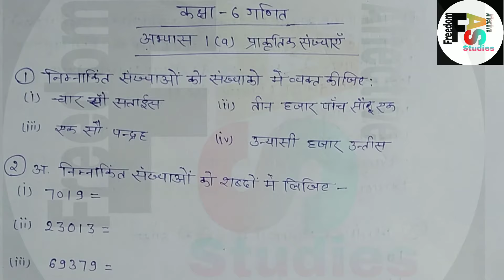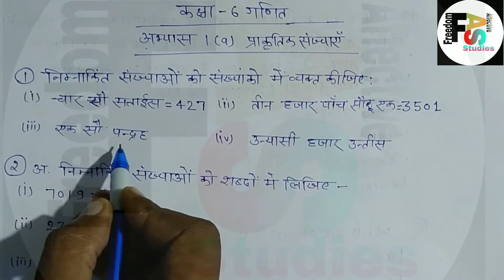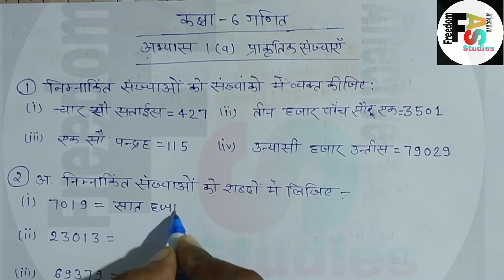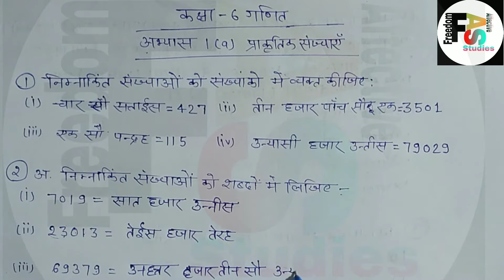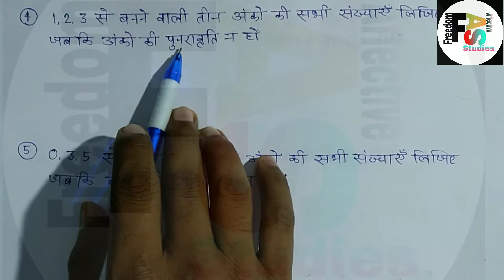Class 6th maths Natural numbers Exercise 1(a) up board कक्षा 6 गणित प्राकृतिक संख्याएं अभ्यास 1 (a)